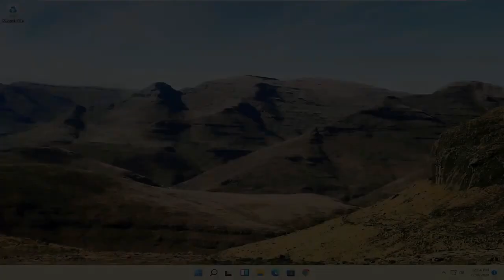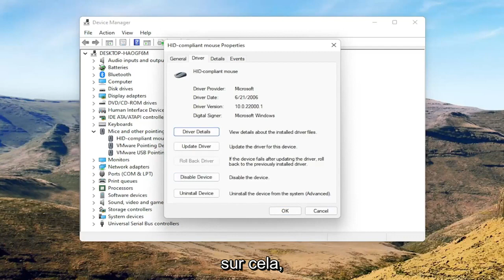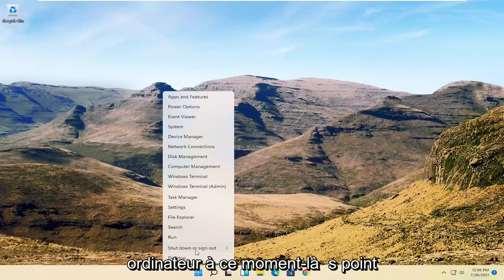[Tuto] Comment réactiver sa souris tactile/touch pad/mouse pad Windows 11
Comment réparer - Le curseur de la souris disparaît dans l'ordinateur portable/de bureau Windows 11

Un curseur qui disparaît constamment peut être causé par diverses raisons, rendant possible une grande variété de solutions. Le curseur peut ne pas fonctionner du tout ou disparaître dans des situations particulières. Les boutons de la souris peuvent même fonctionner lorsque le curseur est masqué.

Problèmes abordés dans ce tutoriel :
le curseur de la souris disparaît windows 11
le curseur de la souris disparaît
le curseur de la souris disparaît de l'ordinateur portable Windows 11
le curseur de la souris disparaît acer
le curseur de la souris discord ne s'affiche pas
mon curseur de souris disparaît windows 11

Ce didacticiel s'appliquera aux ordinateurs, ordinateurs portables, ordinateurs de bureau et tablettes exécutant le système d'exploitation Windows 11 (Home, Professional, Enterprise, Education) de tous les fabricants de matériel pris en charge, tels que Dell, HP, Acer, Asus, Toshiba, Lenovo, Huawei et Samsung. .